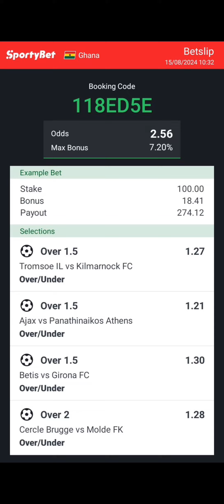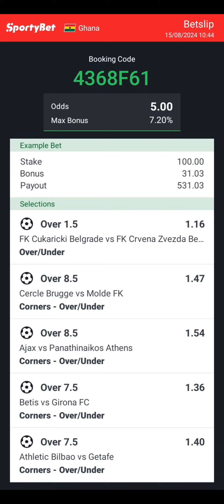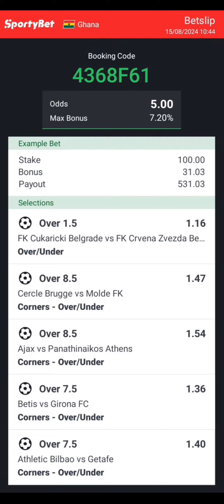FOOTBALL PREDICTIONS TODAY 15/08/2024 SOCCER PREDICTIONS TODAY/BETTING TIPS